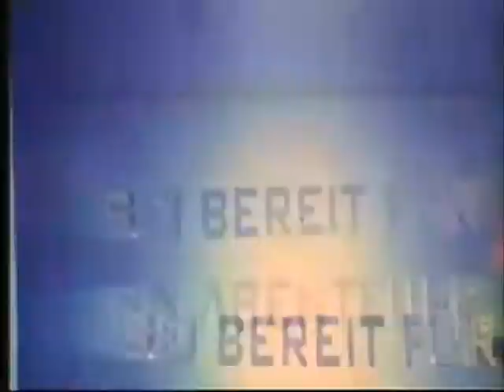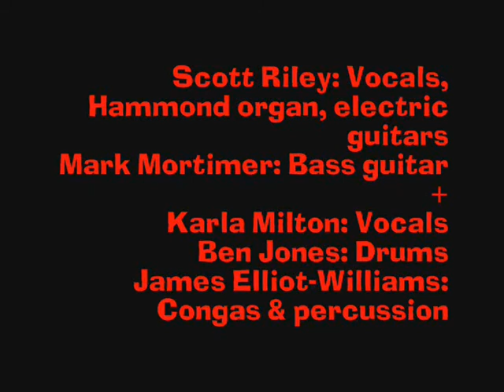DC Fontana - Satisfied (Part 2) (2010)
A barnstorming live favourite, 'Satisfied (Part 2)' is taken from DC Fontana's much-respected debut album 'Six Against Eight.'
Written and sung by Scott Riley (one time member of Spectrum), it was recorded at Parr Street Studios in Liverpool, England.
Long time Julian Cope guitarist Donald Ross Skinner produced with his brother, Gavin, ex of Primal Scream, mixing the tune.
Smiths and Las producer Mark Wallis mastered the album which was released on DCTone Records.
Thre was a version sung in Italian by Kicca Andriollo also released by the group on the limited edition record 'La Contessa.'
The song can also be purchased from most usual download outlets like I Tunes and Amazon or in CD form from the group's website.